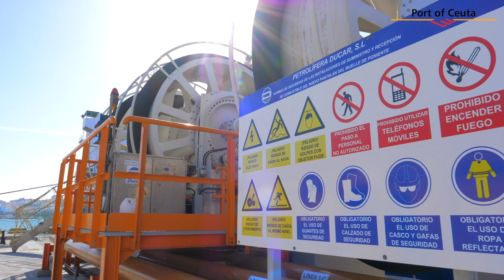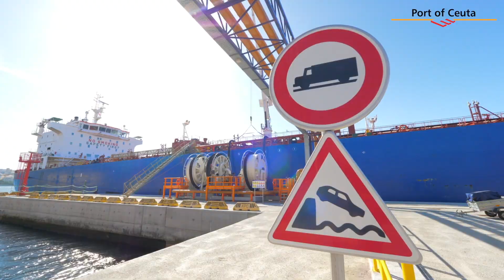El Puerto de Ceuta: Un centro potencial para el tráfico de Bunkering en el estrecho